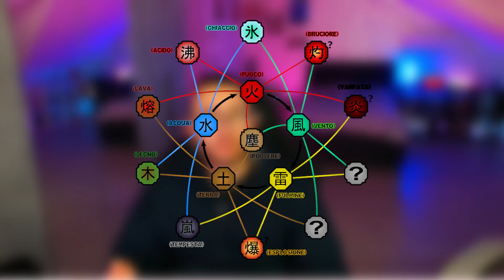TUTTE LE ABILITÀ DELL' ARTE DELLA FUSIONE E LE VARIANTI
Tutto quello che ce da sapere sull'arte della fusione e le sue molteplici varianti comparse nell'opera di Naruto!

𝗟𝗜𝗦𝗧𝗔 𝗖𝗢𝗠𝗣𝗘𝗡𝗘𝗡𝗧𝗜 𝗣𝗖
DISSIPATORE – MSI Mag Coreliquid 360R V2 White
SCHEDA MADRE – Asus Rog Strix B550-A Gaming
RAM – Adata XPG D50 DDR4 3200Mhz 8GBx2 | Corsair Vengeance Pro RGB DDR4 3200MHz 8GBx2 | Link Adata - Link Corsair
ALIMENTATORE – DeepCool DQ750ST 750W 80 Plus Gold

🖥️Monitor Principale ➜ BenQ MOBIUZ EX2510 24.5" 144Hz 1ms
🖥️Monitor Secondario ➜ Philips Gaming 24M1N3200ZA 24" 165Hz 1ms

📱 Il mio smartphone ➜ OPPO Find X3 Lite